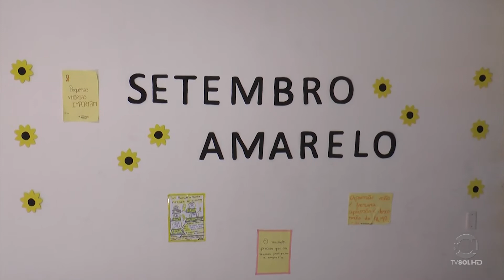SETEMBRO AMARELO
Boa iniciativa! Colégio Autêntico desenvolve projeto e trabalha a campanha Setembro Amarelo com alunos. Confira na reportagem!